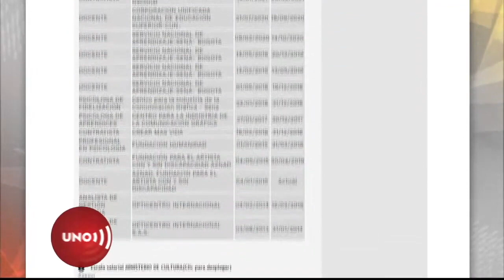Nombramientos sin méritos y por amiguismo, denuncian en MinCultura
El ministro de Cultura nombró directora del Museo Núñez de Cartagena a la mujer que tenía su portal como sede de las campañas de Centro Democrático a la presidencia y al Senado, y como asesora a la esposa del presidente del sindicato que podría reclamarle por ello...